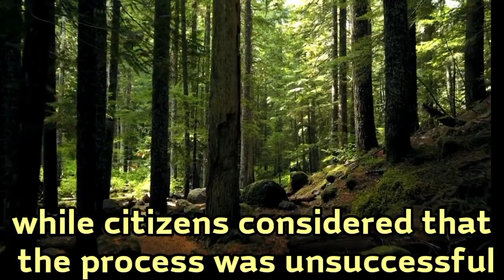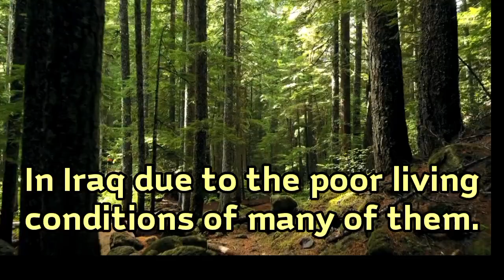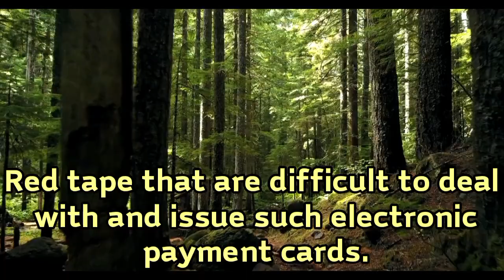Iraqi Dinar News today Revaluation of Iraqi Dinar | Dinar and Value of Electronic payment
Iraqi Dinar News today Revaluation of Iraqi Dinar and | Dinar and Value of Electronic Payment

Iraq RV
Iraq Reform
iraqidinar
dinar guru updates
iraqi dinar
rapid updates
dinar investment
dinar revaluation
dinar currency exchange rate,
reinstatement
iqd news
when will the dinar currency revalue
dinardetectives
currency reinstatement
new dinar currency
iraq politics